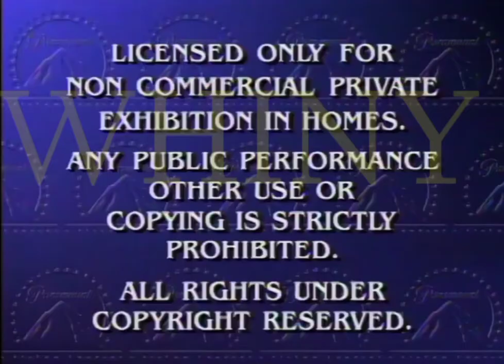Lucianmount Whiny Presentation (Paramount Feature Presentation parody)